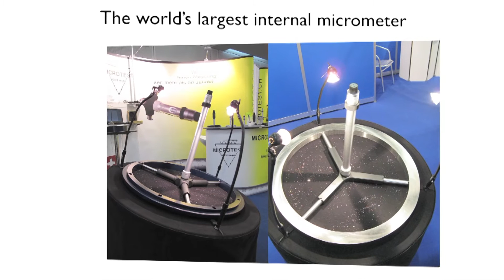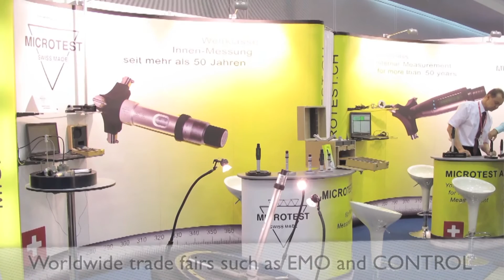Microtest AG HD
Microtest AG spezialisiert sich seit mehr als 50 Jahren auf die Messung von Innendurchmessern. Durch permanente Optimierung, konstanter Weiterentwicklung und Verbesserung haben unsere 3-Punkt Innen-Mikrometer einen sehr hohen Standard an Präzision, Zuverlässigkeit und Universalität erreicht, um die hohen Anforderungen unserer Kunden zu erfüllen.

Unsere 3-Punkt Innen-Mikrometer und Eichringe sind weltweit im Einsatz und garantieren höchste Präzision über eine lange Zeit.